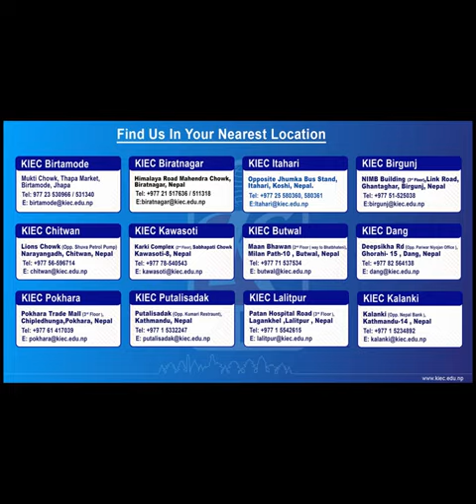KIEC | ULethbridge International College Calgary (UICC)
Dear Students,
The ULethbridge International College Calgary (UICC), as the newly approved Designated Learning Institution, will be recruiting international students this coming fall, in downtown Calgary, Alberta, the heart of Canada’s largest urban center.  It is a great opportunity for students to study and be part of the 3rd most diverse cities in Canada, where more than 120 languages are spoken.

UICC is located in one of Western Canada’s most exciting and growing cities. Surrounded by natural beauty, downtown Calgary provides the perfect setting for students to thrive and succeed while earning a degree in Canada. ULethbridge International College Calgary (UICC) offers foundation programs for international students looking to study in Canada

As a university pathway program under NAVITAS, ULethbridge International College Calgary’s programs and unique approach prepares international students for academic and personal success at the University of Lethbridge — and beyond. Navitas will be working closely with ULethbridge and its university community over the summer to develop programs and shared services that will allow students to progress to certain undergraduate degrees.

 For more information about the tuition fees & entry requirements, you can visit any nearest KIEC Office.
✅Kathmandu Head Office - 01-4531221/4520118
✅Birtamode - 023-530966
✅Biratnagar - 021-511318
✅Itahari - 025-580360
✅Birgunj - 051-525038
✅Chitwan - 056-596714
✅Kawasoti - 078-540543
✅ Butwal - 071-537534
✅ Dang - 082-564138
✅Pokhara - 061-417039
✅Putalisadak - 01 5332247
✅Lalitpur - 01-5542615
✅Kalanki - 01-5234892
✅KIEC Learning Center - 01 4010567

Video Source: UICC, Canada via Navitas